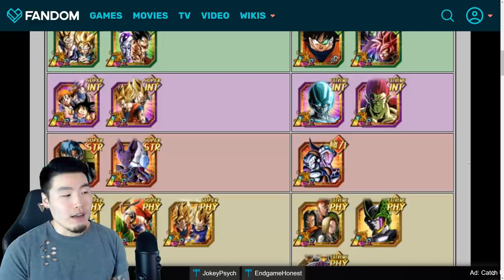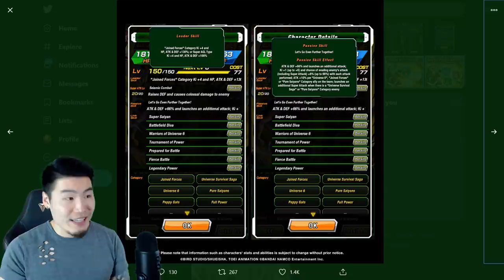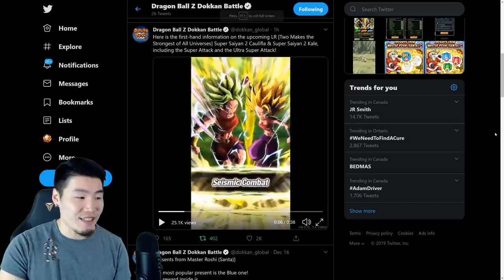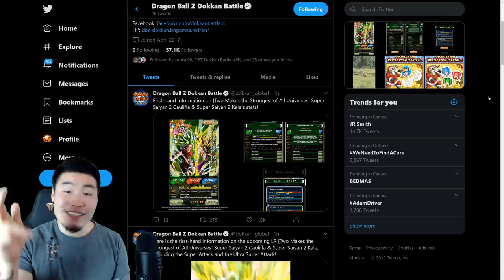BEST UNIT IN DOKKAN?! LR KALE & CAULIFLA IS COMING TO GLOBAL! | Dragon Ball Z Dokkan Battle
Here's everything you need to know about this upcoming LR, along with my honest opinions about whether or not they're worth your stones.